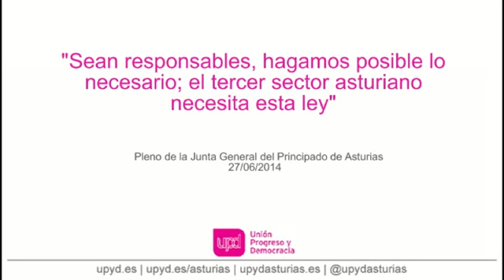"Sean responsables, hagamos posible lo necesario; el tercer sector asturiano necesita esta ley"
Intervención de Ignacio Prendes, en el Pleno de la Junta General, en la toma en consideración de la Proposición del Grupo Parlamentario Mixto de Ley del Principado de Asturias de modificación de la Ley del Principado de Asturias 1/2003, de 24 de febrero, de Servicios Sociales.